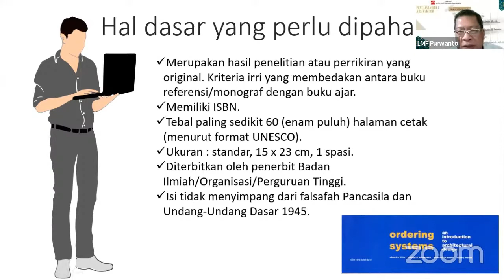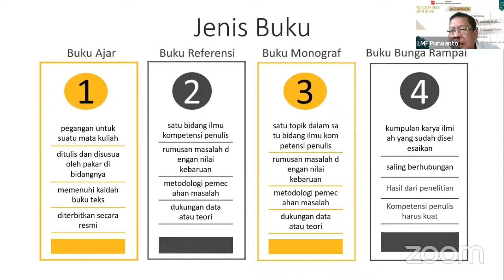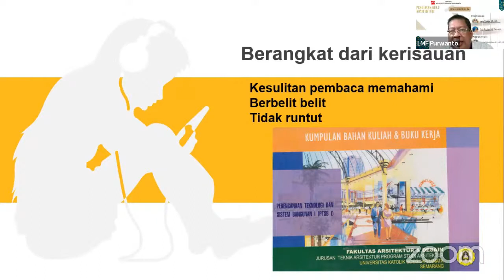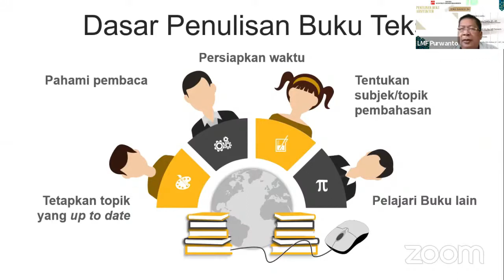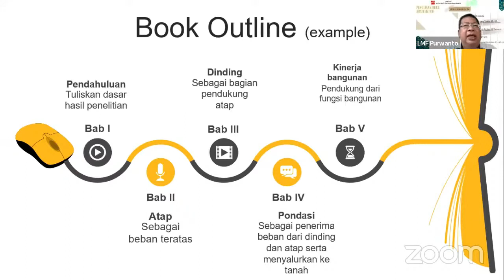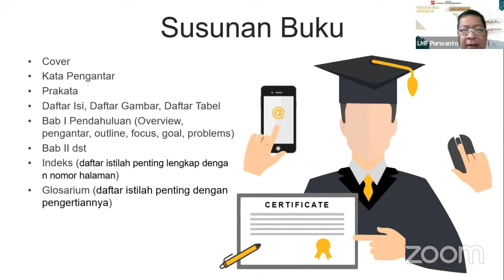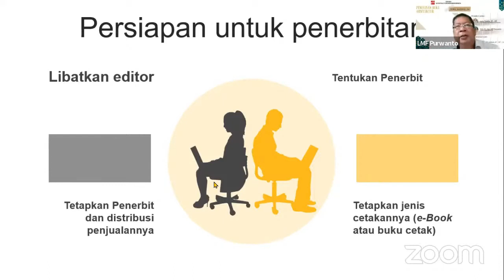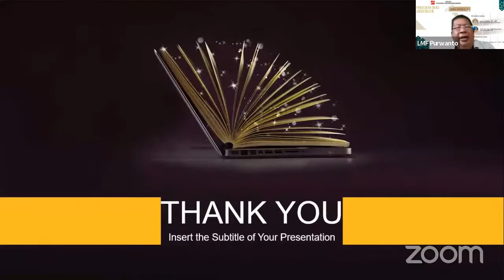Menulis Buku dengan Mudah - L.M.F. Purwanto. Temu Narasi IPLBI 36